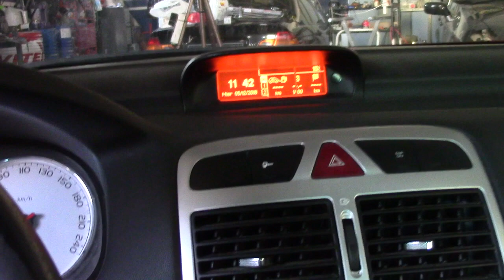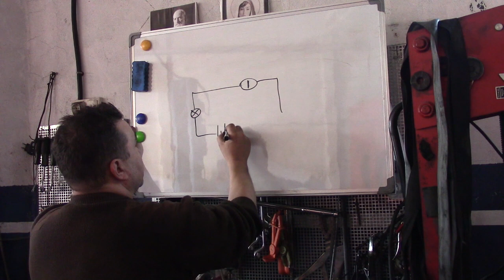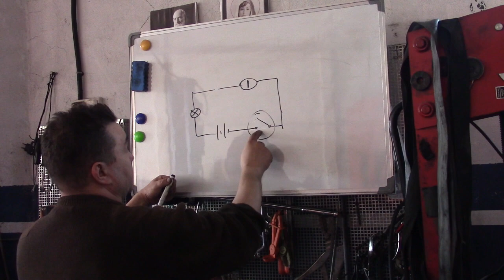Peugeot 307 2005, не работает фанарь заднего хода, и глухой стук при старте